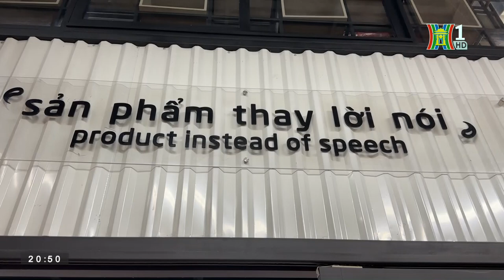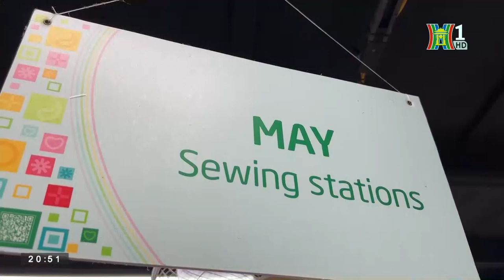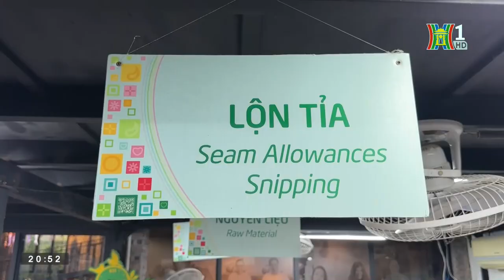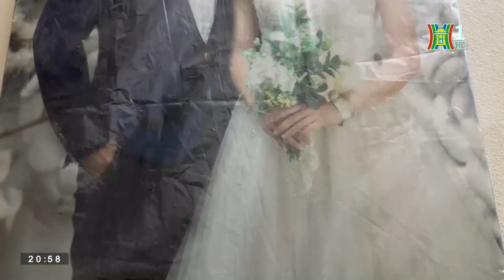Thế giới TĨNH LẶNG của HUẾ | Nhịp sống Hà Nội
Với chúng ta, thế giới xung quanh luôn náo nhiệt với đủ loại âm thanh, màu sắc. Còn với Đào Thị Huế, 28 tuổi, thế giới quanh chị rực rỡ sắc màu nhưng hoàn toàn tĩnh lặng. Dù tất cả được thể hiện qua ngôn ngữ của người câm, điếc, song Đào Thị Huế cùng hàng chục người chung cảnh ngộ đang làm ra những sản phẩm thủ công tuyệt vời tại xưởng may Kym Việt.

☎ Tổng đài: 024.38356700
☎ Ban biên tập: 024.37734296